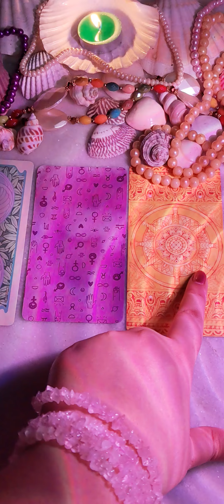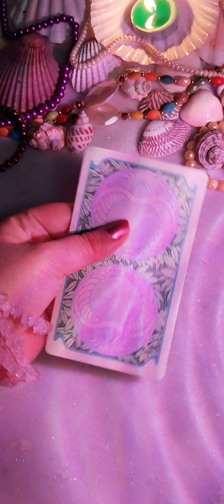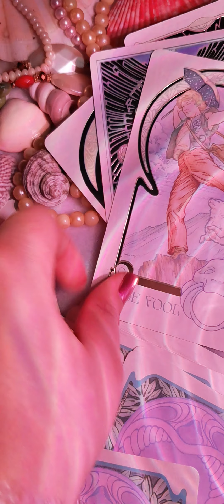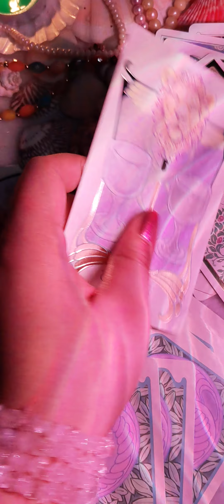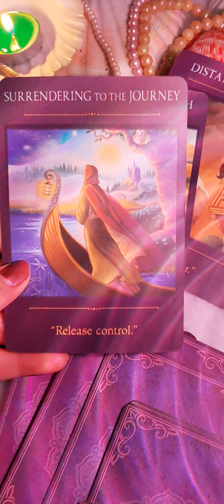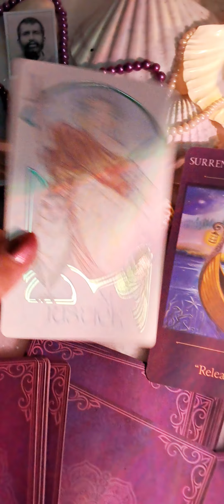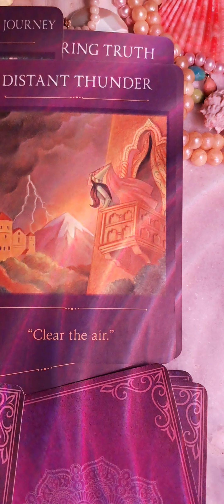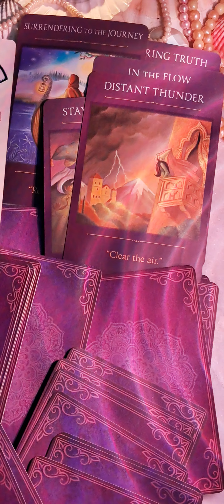For Singles!! 🍒🍑🍇Are you ready to meet your future spouse?😍🥰😘 (Pile1) Tarot Pick a card reading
Today's topic -  Tarot pick a card reading

This is purely intuitive based reading.

⭐️Time stamps ⭐ choose pile through your intuition.
⭐️you can choose your sign  or those cards
Pile1.  Aries leo sagittarius Taurus
Pile2. Virgo Capricorn cancer Pisces
Pile3.  Scorpio gemini libra aquaris

Close up look- 00:23

Pile selection.

⭐️Pile 1.  🍇- This is the video